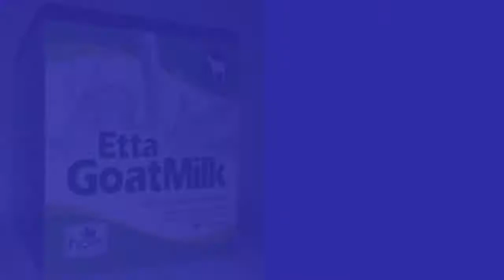Agen susu kambing e goat WA 081282707458